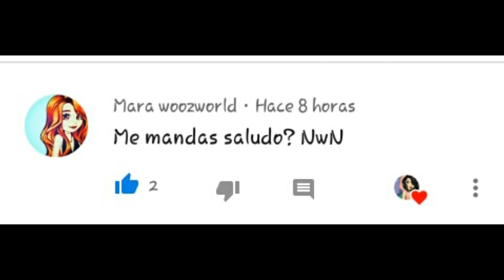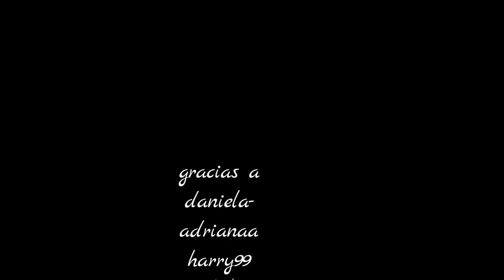embarazo adolecente historia completa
espero que te alla gutado si te gusto deja tu like